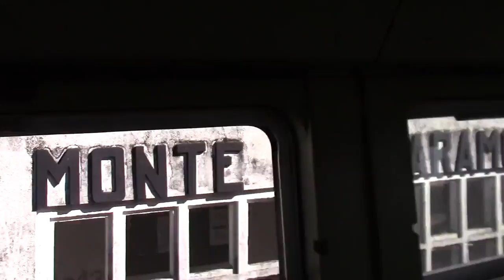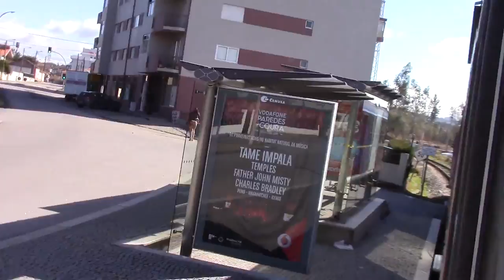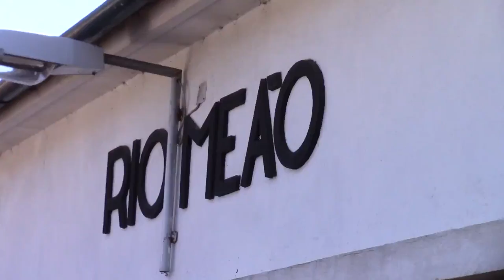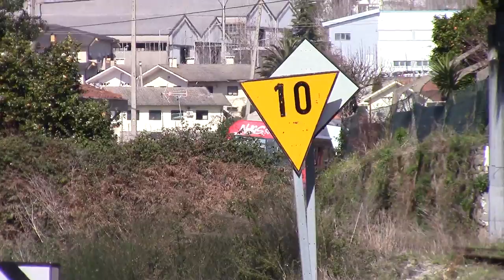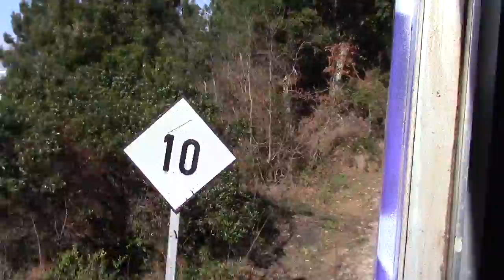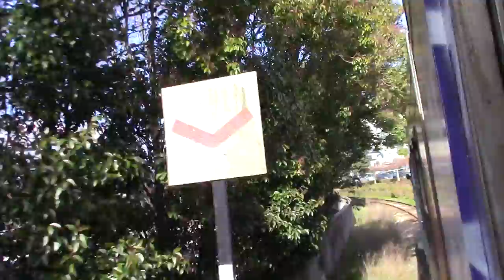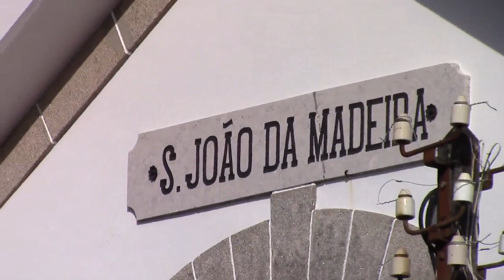Passeio na Linha do Vouga de Espinho a Oliveira de Azeméis e volta 21 Fev 2015